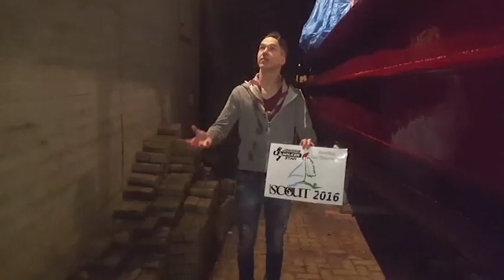iScout 2016 - John Coffey #2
De opdracht is duidelijk: Vang een bekertje, drink het restje eruit en gooi het bekertje nonchalant over je schouder. We willen graag zien dat er nog wat in het bekertje zit om op te kunnen drinken en dat die echt is aangegooid. Het bekertje moet dus doorzichtig zijn.